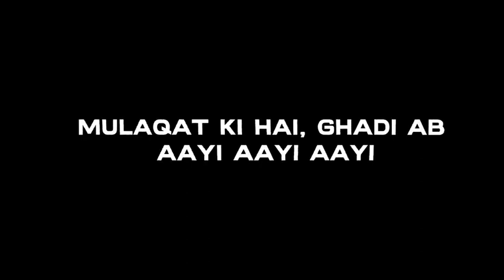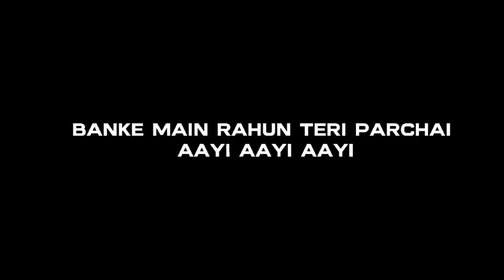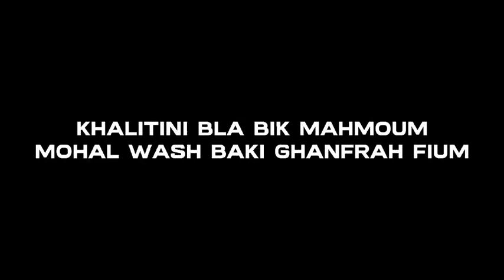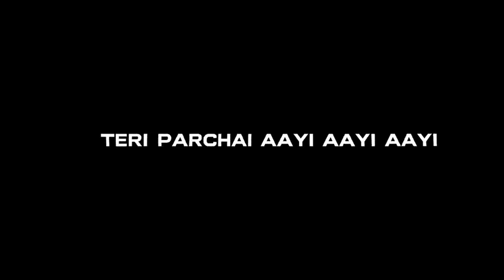Guli Mata | reverb love reverbplugin #